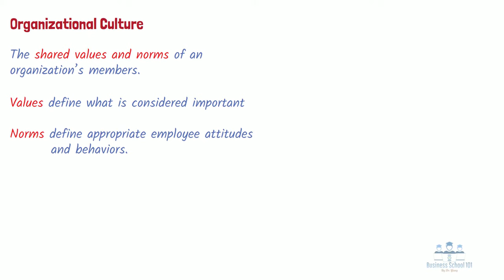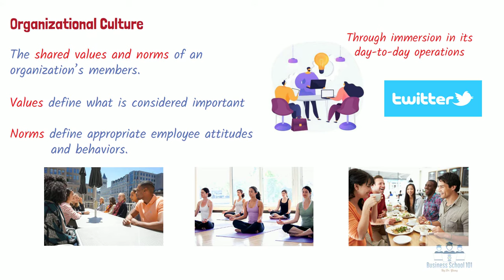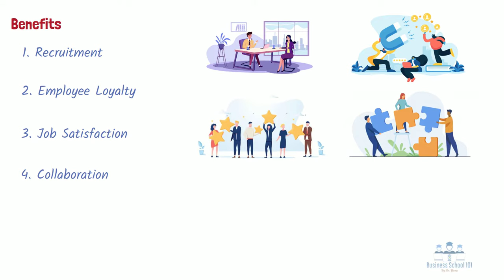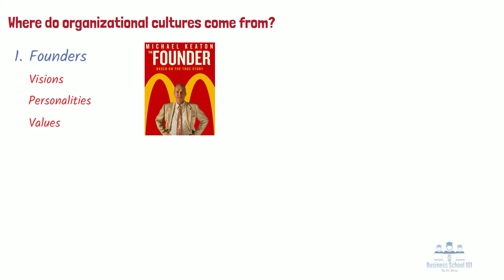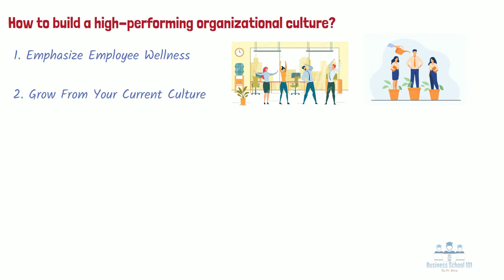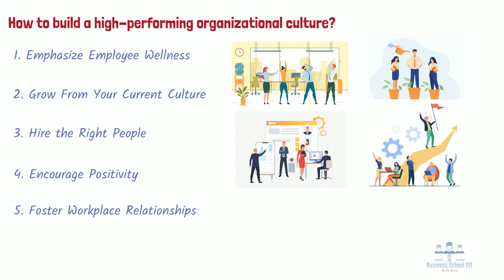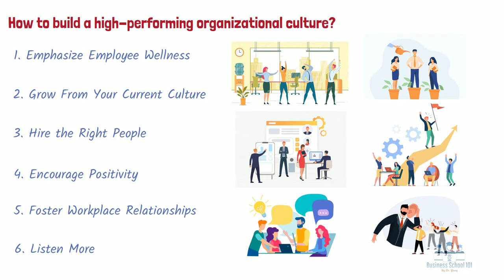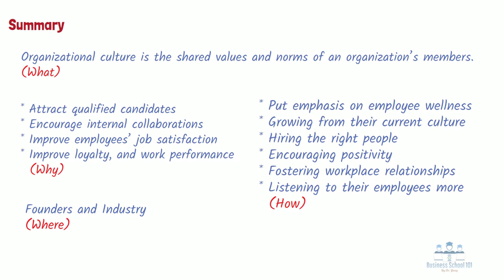Organizational Culture (With Real World Examples）| Strategic Management | From A Business Professor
Numerous studies have shown that organizational culture can affects almost all aspects of a firm’s operations, from punctuality and tone to contract terms and employee benefits. So, what is organizational culture? What are the benefits of a positive organizational culture? Where do organizational cultures come from, and how does a company build a high-performing organizational culture? In this video, I will answer all of these questions for you.